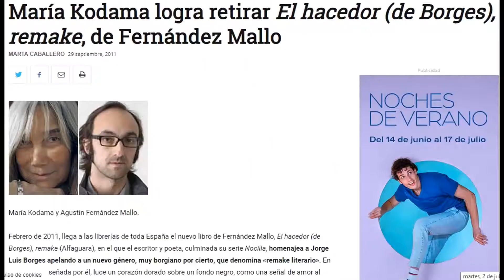El mapa de bibliotecas públicas es el mapa de...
Música: Put the blame on Mame / Rita Hayworth (BSO ‘Gilda’)